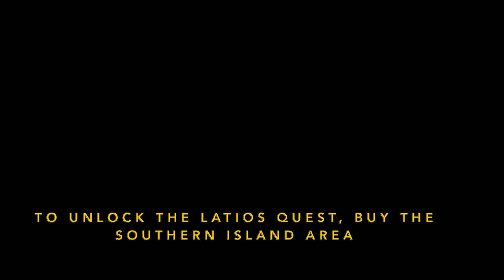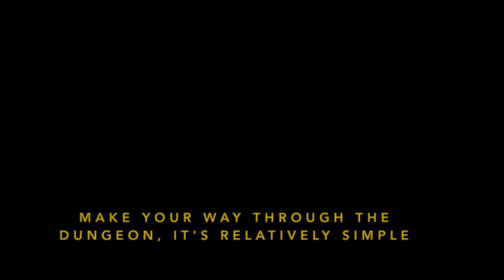HOW TO RECRUIT LATIOS! - Pokémon Mystery Dungeon: Rescue Team DX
Become a Pokémon. Save the Pokémon world.

What if you woke up one day, and you were a Pokémon? You can meet and recruit Pokémon in a dungeon-crawling adventure within their world! Build a rescue team to take on mysterious, changing dungeons and strategically plan your moves as you venture forth to make the Pokémon world a safer place…and uncover your true purpose along the way.

As you recruit Pokémon, these trusty teammates will need somewhere to stay, so build rescue team camps to house, manage, and strengthen your Pokémon friends. Think hard about who is right for the job and how to approach each mysterious dungeon as you prepare a rescue team. You’ll move a single square at a time or use Auto mode to speed up movement until you engage other Pokémon in turn-based battles—but don’t forget about Pokémon strengths, weaknesses and potential rare qualities! This version adds Mega Evolved Pokémon, gorgeous watercolor-inspired graphics, and more! Get comfortable in your Pokémon form, there’s a lot of work to do.

The song used in the outro is ‘On the Wings of Dreams’, a remix of classic SEGA game NiGHTS into Dreams by Kevin Villecco of Hyper Potions, produced by GameChops